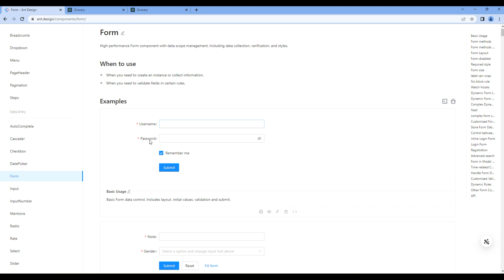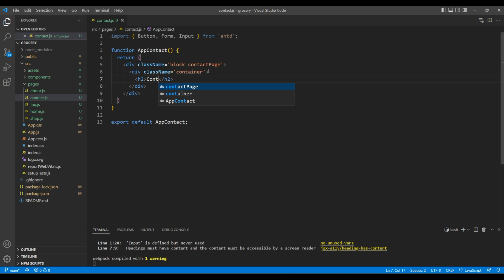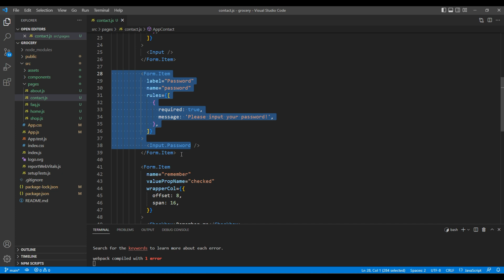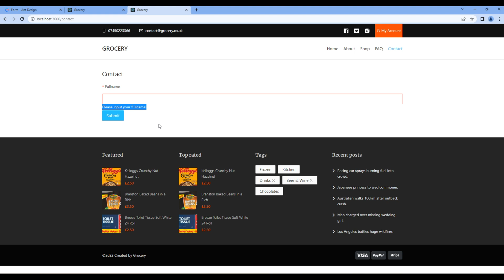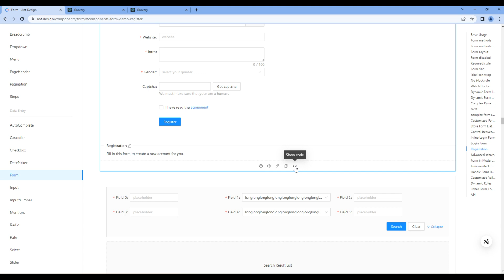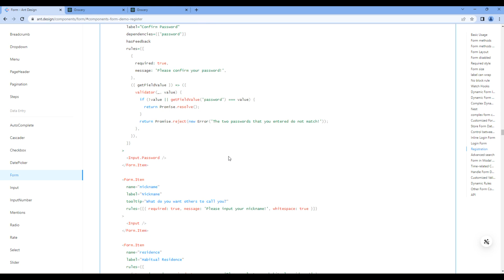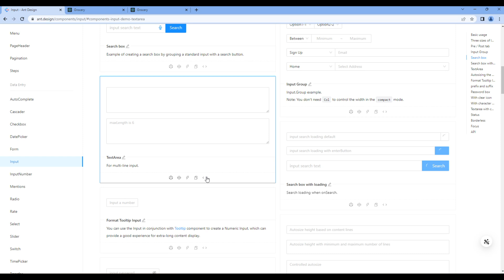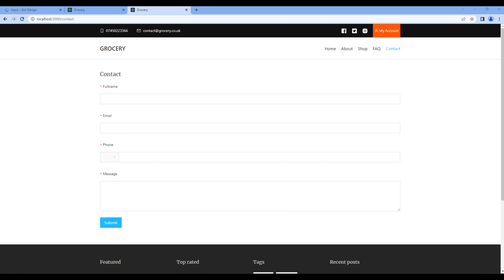React JS #16 - Use form component to work on contact page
Introduction:
Learn React Ant Design with Real Project.
In this tutorial, I'll show you how to use form component to work on contact page.